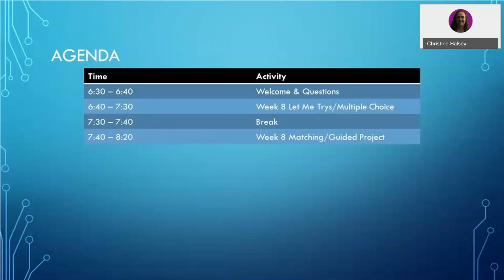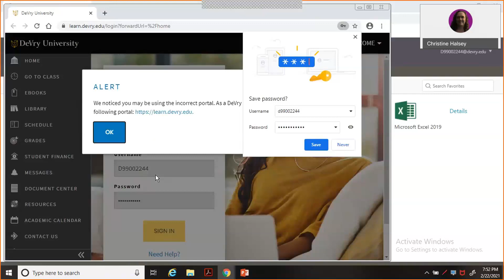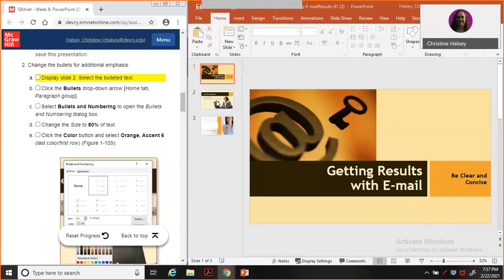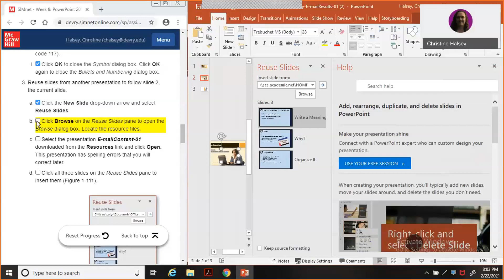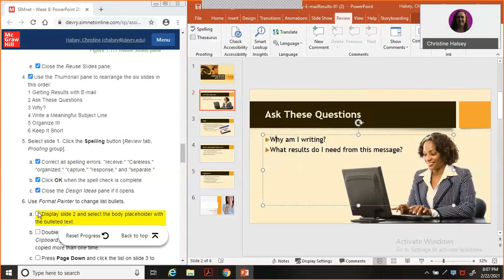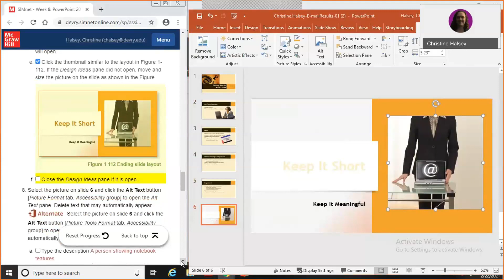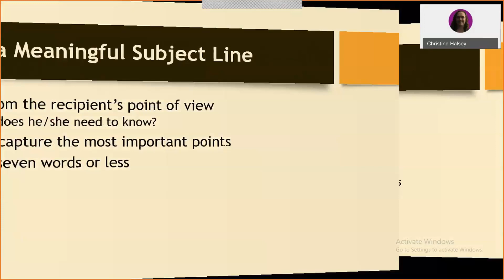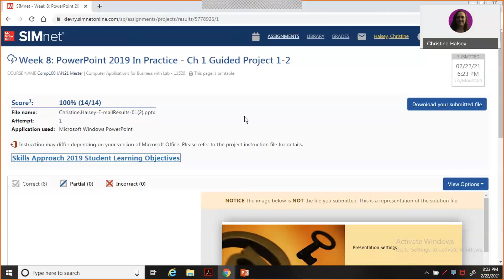COMP100 Week 8 Guided Project